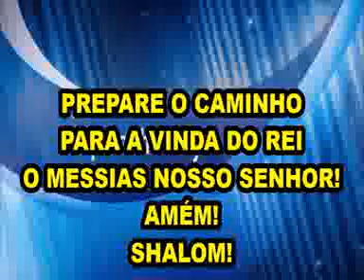(FORMATO CELULAR) 2 DE AGÔSTO DE 2015 ALERTA PROFÉTICO! A TERRA DEPOIS DO ARREBATAMENTO -DR OWUOR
AMADOS IRMÃOS, DESDE OS TEMPOS DO APÓSTOLO PAULO "TODOS" OS VERDADEIROS SANTOS DE DEUS AGUARDARAM E SE PREPARARAM PARA A VINDA REPENTINA DO SENHOR. NENHUM DELES FOI CONFUNDIDO PORQUE NAQUELE DIA ELES RESSUSCITARÃO PRIMEIRO. ACASO VOCE NÃO SABE QUE MIL ANOS PARA O SENHOR É COMO UM DIA? E AQUELES QUE MORRERAM HOJE, ACASO O TEMPO DELES JÁ NÃO TERÁ ACABADO E JESUS JÁ VEIO PARA ELES??? ENTÃO PAREM DE BOBAGEM E PREPAREM-SE COMO SE O SENHOR VIESSE "HOJE"!!!
POR FAVOR, SERIA MUITO BOM SE OS IRMÃOS NOS DESSEM UM FEEDBACK SE DE FATO ESTE FORMATO FICOU MAIS FÁCIL DE VER NO CELULAR. PERDE-SE MUITO DA QUALIDADE DA IMAGEM, PÓRÉM FICA MUITO MAIS LEVE. SHALOM